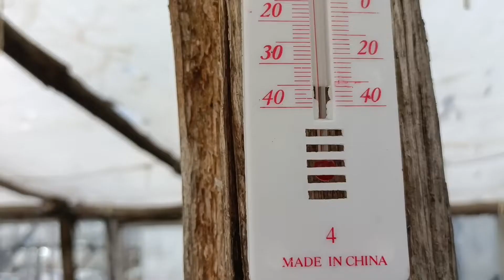Огород 2022. Посев капусты на рассаду.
Привет! Пришло время посадить капусту на рассаду, а так же немного зеленушки на первые витамины.

Привет, ребята! Я Люси, мой муж, Саша и мы вместе занимаемся фермерством на небольшом участке земли в сельской местности Орловской области.
Я садовод-самоучка, который сделал решительный шаг, чтобы переехать из города в деревню. Не волнуйтесь, мы, конечно, еще не все выяснили, поэтому мы учимся и показываем вам, ребята, наши взлеты и падения в этом путешествии.
Мечтаем в скором времени переехать жить на юг России.